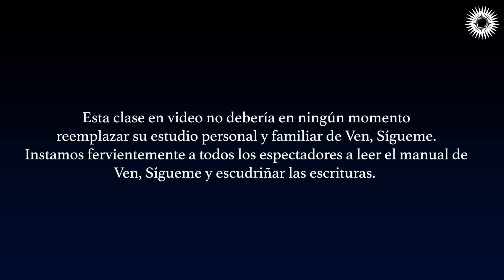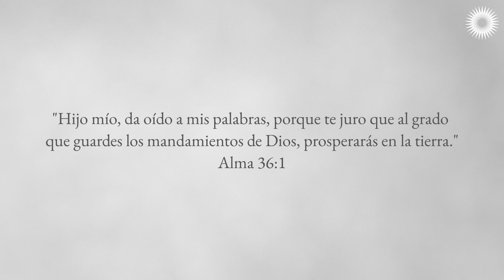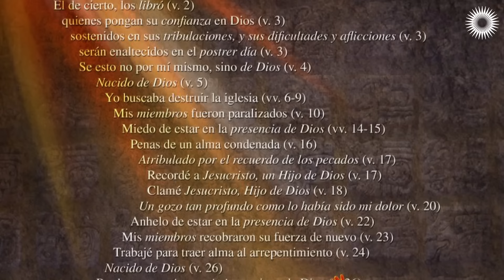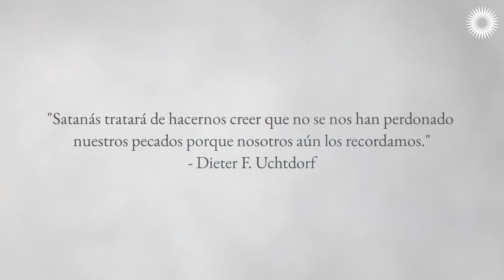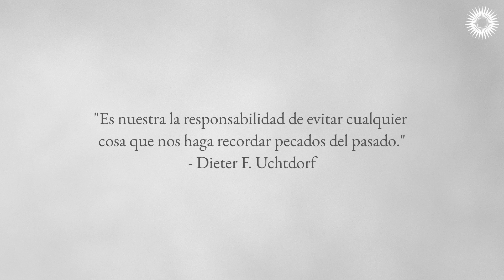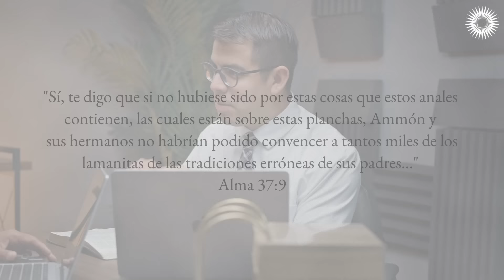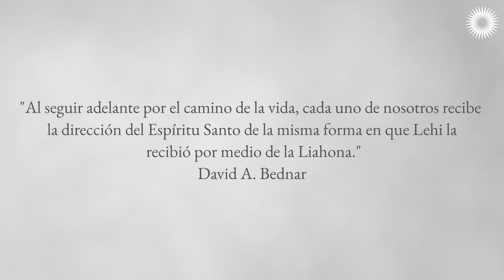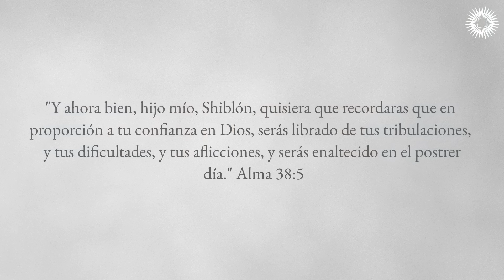Alma 36–38 | Podcast del Libro de Mormón con Pepe y Ariel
"Cuando Alma vio la iniquidad que lo rodeaba, sintió una profunda “aflicción”, “tribulación” y “angustia en el alma” (Alma 8:14). La “iniquidad entre este pueblo contrista mi alma”, dijo sobre los zoramitas (Alma 31:30). Sintió algo similar al regresar de su misión a los zoramitas; observó que el corazón de muchos de los nefitas “empezaba a endurecerse y a sentirse ofendido a causa de lo estricto de la palabra”, y esto hizo que su corazón “se angusti[ara] en extremo” (Alma 35:15). ¿Qué hizo Alma en cuanto a lo que vio y sintió? No se desalentó ni se volvió descreído en cuanto al estado del mundo. En lugar de ello, “hizo que sus hijos se reunieran” y les enseñó “las cosas concernientes a la rectitud” (Alma 35:16). Les enseñó que “no hay otro modo o medio por el cual el hombre pueda ser salvo, sino en Cristo y por medio de él […]. He aquí, él es la palabra de verdad y de rectitud” (Alma 38:9)."

Título: “Acud[e] a Dios para que vivas”
Categoría: Libro de Mormón
Programa: Podcast del Libro de Mormón con Pepe y Ariel
Referencias: Alma 36–38

Autor: Pepe Valle
Invitado: Ariel Cuadra